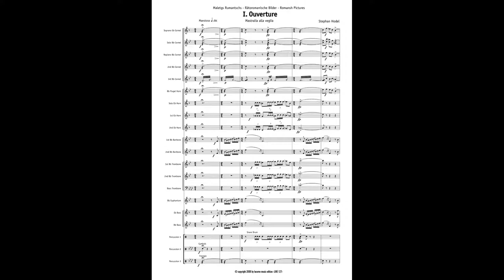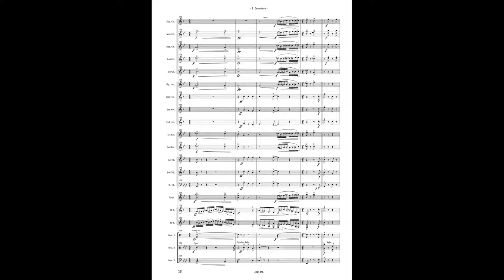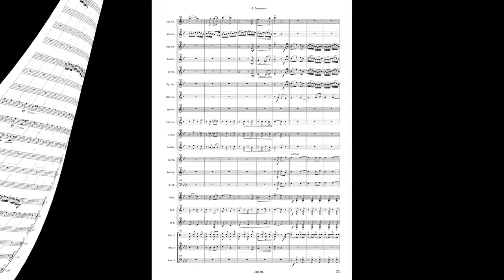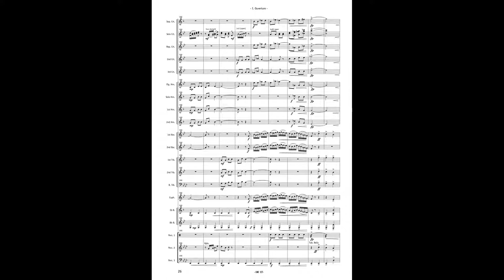Stephan Hodel: Maletgs rumantschs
1. Satz: Ouverture  - Mastralia alla veglia
Besetzung: Brass Band
Aufnahme: Brassband Bürgermusik Luzern

Recording on / Aufnahme auf / Enregistrement sur:
CD: perlas rumantschas
Brassband Bürgermusik Luzern
LME 50